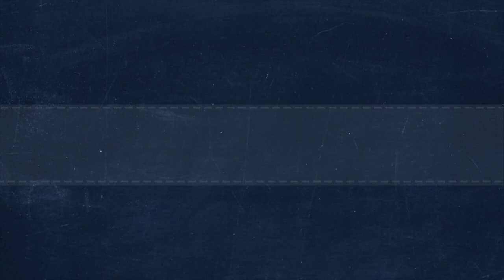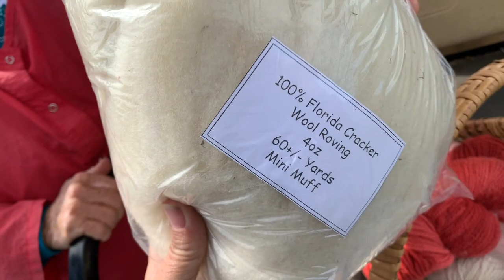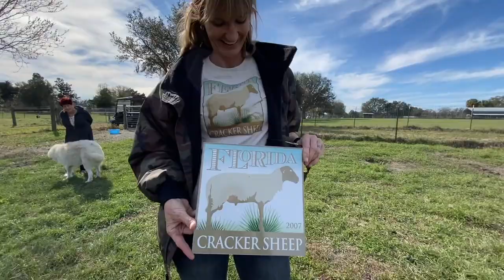Jen & Billy JAILBREAK and go to a Sheep Farm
Did you know there are Florida native sheep? Or have you ever been able to watch a herding dog in action? Here is your chance!

In this episode of the Jailbreak Diaries we head out to a sheep farm and learn all about Florida Cracker Sheep. We also got to watch Great Pyrenees at work, herding sheep and protecting their flocks.

During their forced three month vacation from dog shows, Jen & Billy take off for adventures to try new things and take on challenges in this new series - The Jailbreak Diaries!

*Please note that even though this episode premieres in July 2020 it was filmed back in January 2020, well before the stay at home and social distancing mandates were put into place.